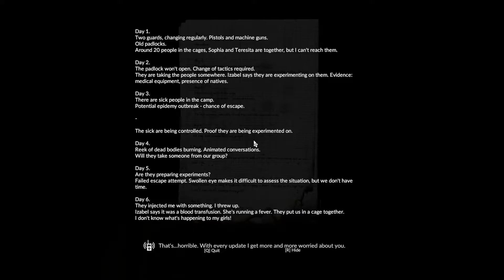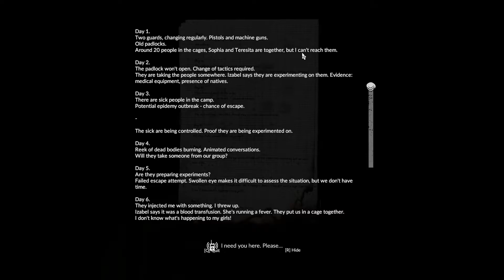Green Hell - Story mode (Part 8)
UNIQUE MECHANICS
Psychophysical parameters of the player include:
• psychological condition
• physical condition